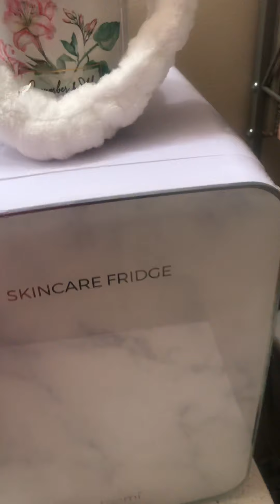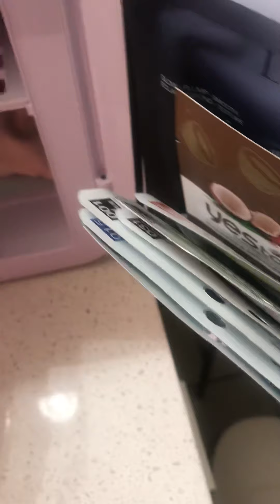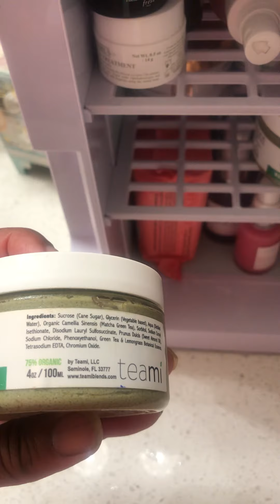Teami skincare fridge!!!